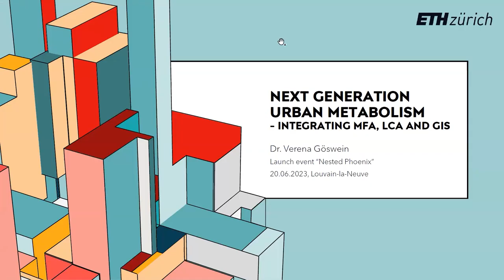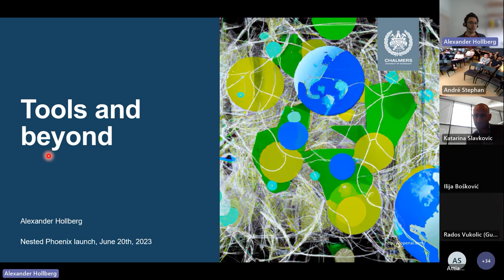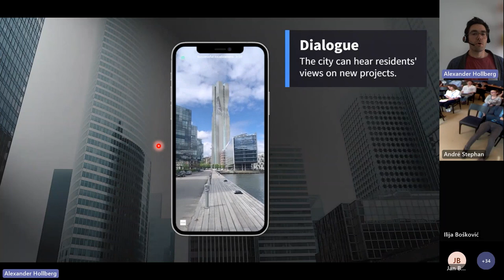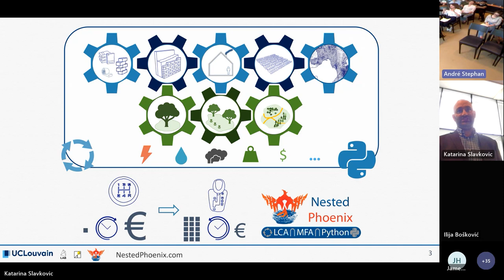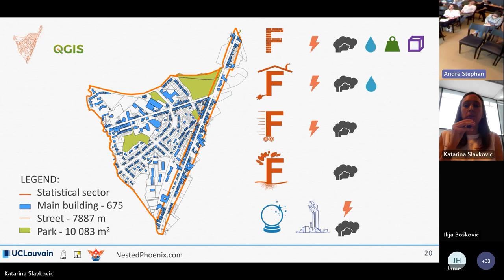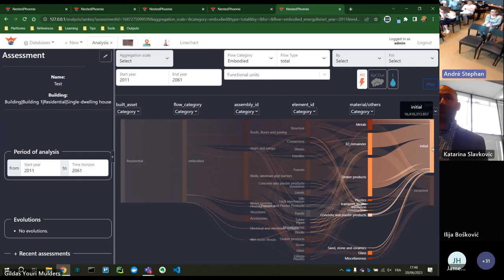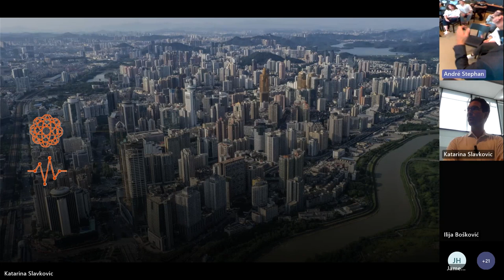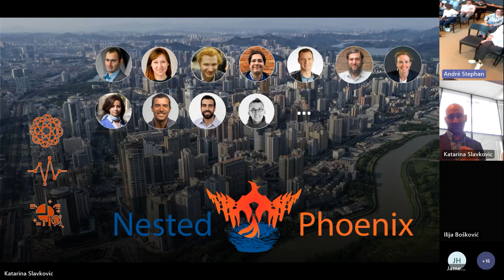Nested Phoenix Launch - 20.06.2023 - UCLouvain, Belgium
Recording of the launch of Nested Phoenix , a bottom-up, parametric, spatialised and dynamic computer model with a python backend used to quantify the material stocks and flows of buildings and infrastructure assets, and their energy, greenhouse gas emissions and water use, across the embodied, operational and mobility-related dimensions, throughout their life cycle.

The launch even took place on the 20th of June 2023 at the UCLouvain, Louvain-la-Neuve, Belgium. It was moderated by Dr. Damien Trigaux (KULeuven/VITO), and featured two keynote speakers, Dr. Verena Göswein (ETH Zurich/FREO Group), and A/Prof Alexander Hollberg (Chalmers University).

Nested Phoenix is led by A/Prof André Stephan and has involved a broad team of researchers throughout the years. The model shown here is the direct work of A/Prof André Stephan, Dr. Katarina Slavkovic, Ir. Gildas Mulders, and Arch. Roberto Bosco.

Contributors to Nested Phoenix across the years include:

Prof. Robert H. Crawford
Dr. Sareh Moosavi
Dr. Arististide Athanassiadis @MetabolismofCities
Dr. Victor Bunster
A/Prof Georgia Warren-Myers
Dr. James Helal
Ir Tangy Vaessens

and in spirit: Late A/Prof Graham Treloar

Chapters:
00:00 - Introduction
03:58 - Keynote Speech by Dr Verena Göswein - Next Generation Urban Metabolism
20:48 -  Keynote Speech by A/Prof Alexander Hollberg - Tools and Beyond
41:20 - Q&A A/Prof Alexander Hollberg
47:05 - Nested Phoenix Presentation
49:08 - NP Timeline
54:28 - NP concept
57:34 - NP challenges and theoretical framework
1:00:02 - Scope of NP
1:01:08 - Geometrical and quantity calculations in NP
1:02:44 - Embodied flows in NP
1:04:57 - Operational flows in NP
1:05:42 - Mobility flows in NP
1:06:11 - Carbon sequestration in trees and soils in NP
1:07:36 - Experimental flows in NP
1:08:24 - Scenario modelling in NP
1:10:14 - Forecasting and evolution of parameters through time in NP
1:10:58 - The NP code
1:13:27 - Case study used to illustrate NP
1:17:32 - Archetypes for the NP case study
1:20:07 - Nested modelling of a window assembly
1:23:03 - Live demo of Nested Phoenix - Databases
1:26:00 - Live demo of Nested Phoenix - Analysis
1:26:35 - Live demo of Nested Phoenix - Line chart
1:28:34 - Live demo of Nested Phoenix - Spatialisation
1:29:43 - Live demo of Nested Phoenix - Age pyramid of materials
1:31:45 - Live demo of Nested Phoenix - Sankey diagram
1:34:28 - Data accessibility in NP
1:35:32 - Limitations of NP
1:37:54 - NP: where to from here?
1:38:51 - Conclusion of the NP presentation
1:39:47 - NP Q&A